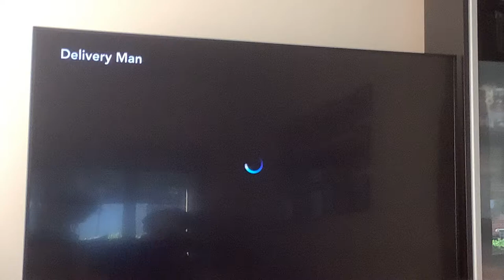Delivery Man Disney+ Intro